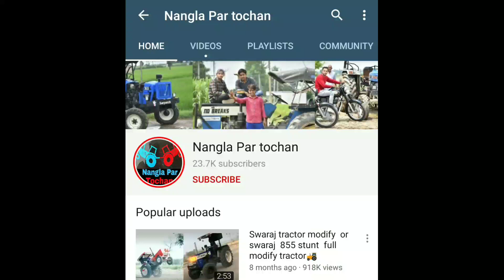क्या ये निकाल देगा❓ Eicher 333 stuck and mud with ganna loaded tralli Nangla Par tochan🥰